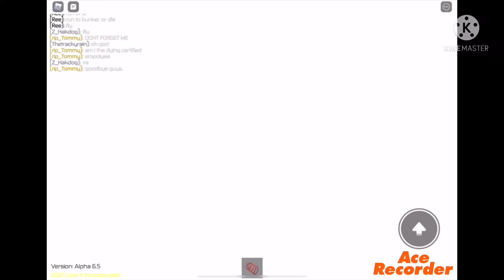Core x research labs PIR startup failure And owner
개발자의 도움을 받았습니다
나중에 core x research labs all event! 라는 영상을 만들 것입니다.
곧 돌아옵니다!